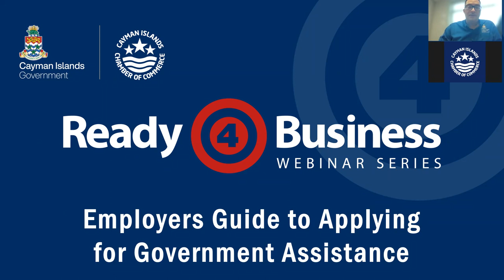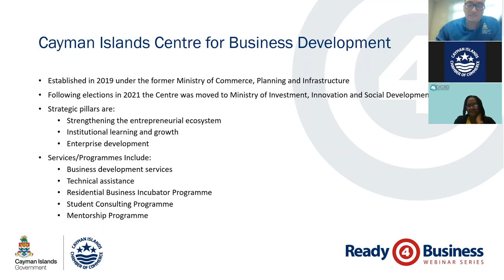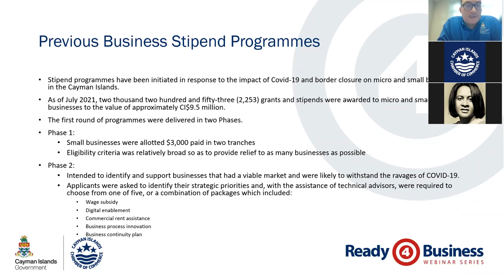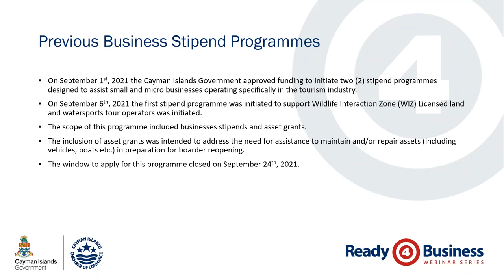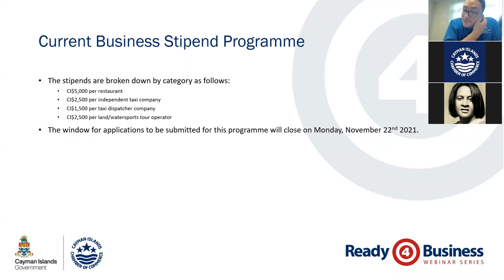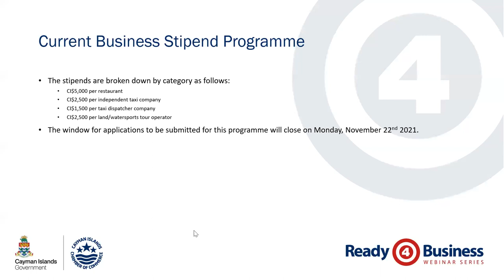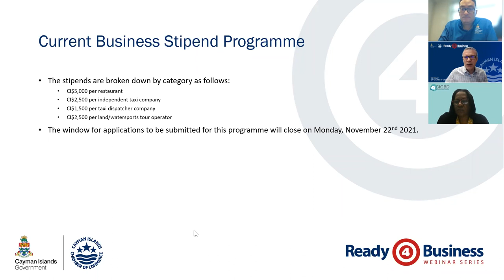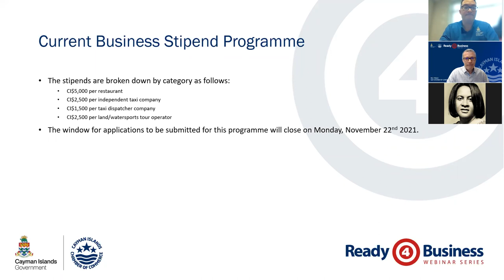READY4BUSINESS: Employers guide to applying for Government assistance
This webinar will provide employers with information about how to apply for loans and grants under the Government assistance programmes.

It will also answer questions about government fees, exemptions and any other kind of assistance available to businesses or employees, including retraining opportunities.